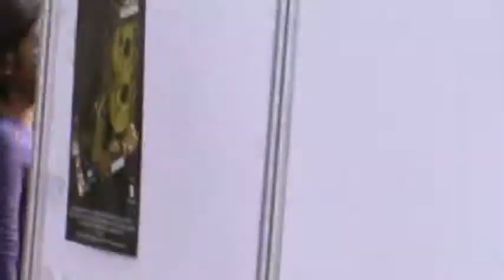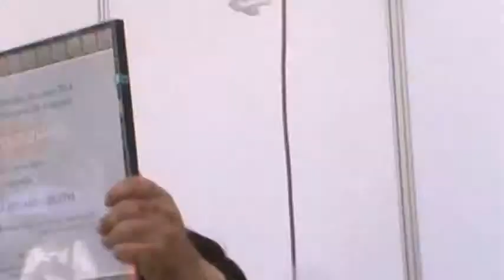LEONIDAS ZEGARRA - Homenaje a su trayectoria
El 8 tavo festival del Libro Arequipa 2014  rindió homenaje al cineasta Leonidas Zegarra por su trayectoria cinematográfica , se llevo a cabo  en el Frontis de la Catedral de Arequipa.